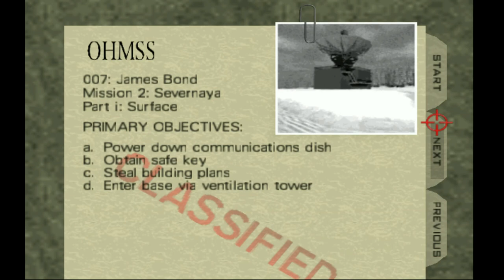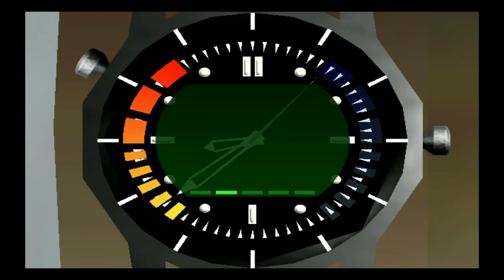Let's Play: Goldeneye (N64) - Part 4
We've barely scratched The Surface in this LP as Ronmower messes around in the 4th level of Goldenear!